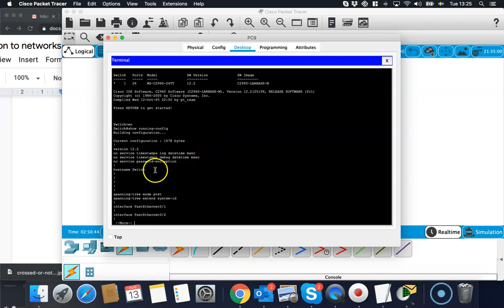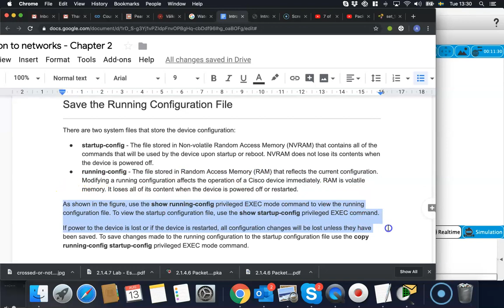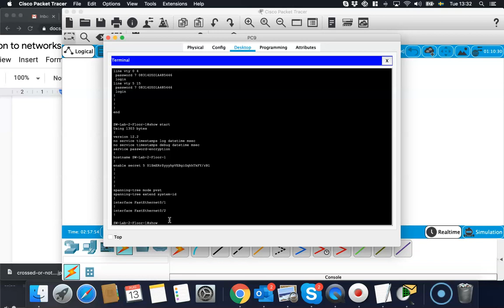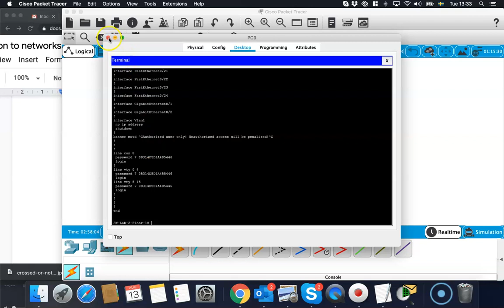Copying the running config file as startup config file on the CISCO CLI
To save all the configurations that we have done on the router, switch etc. on the CLI, we need to save them from the running-configuration file in the RAM, to the startup-config file in the NVRAM. In this video, we copy the contents of the running-config file to the startup-config file in the cisco packet tracer.